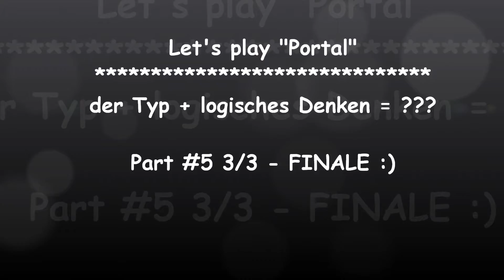Let's play / Walkthrough "Portal" - Part #5 (3/3) / Testkammer 19 / Finale (HD)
...isch haben fertiiig :)

Portal / published by Valve